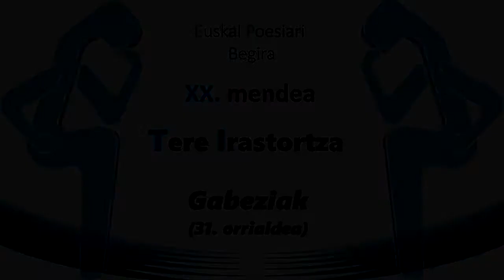TERESA IRASTORTZA -GABEZIAK 31. ATALA-